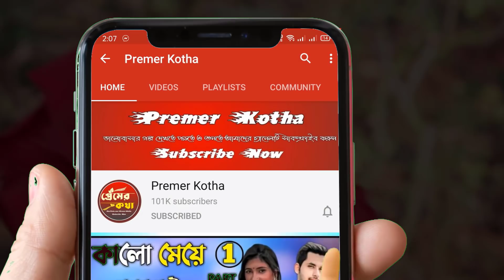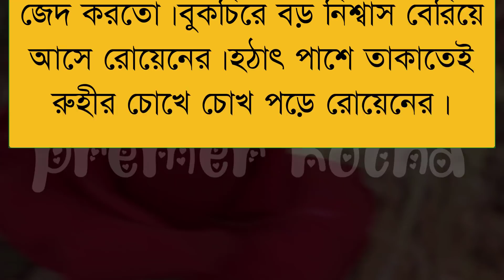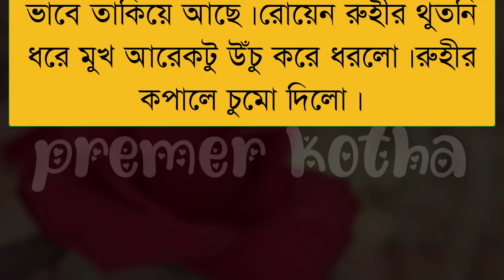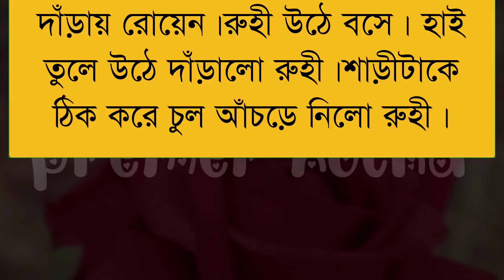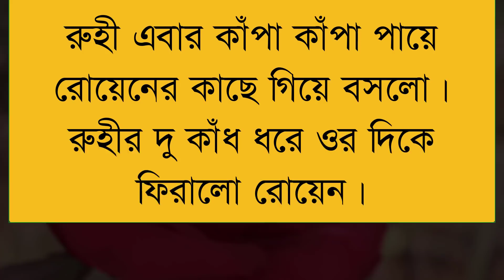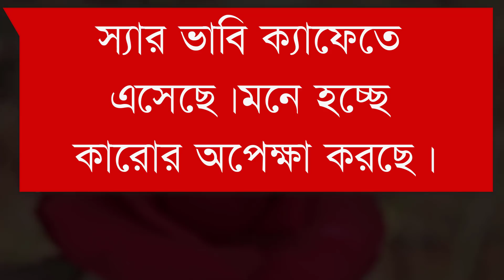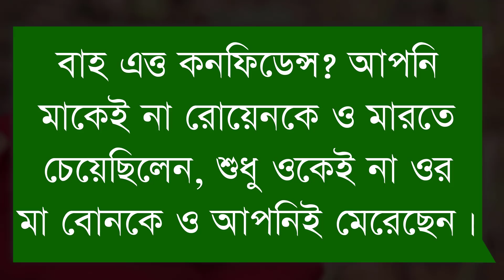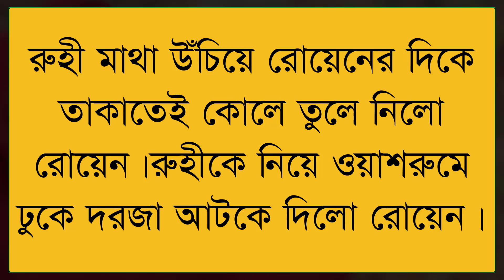এতিম মেয়ে যখন বড়লোকের বউ||part-12||Real Love Story||Ft:Shonalikar&Ashik&Joy||Premer Kotha